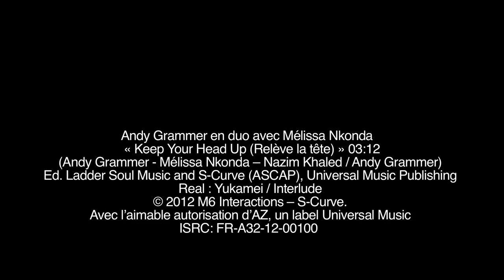Andy Grammer Ft. Mélissa NKonda - Keep Your Head Up ( Relève la Tête )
Music video by Andy Grammer Ft. Mélissa NKonda performing Keep Your Head Up ( Relève la Tête ). (C) 2012 AZ